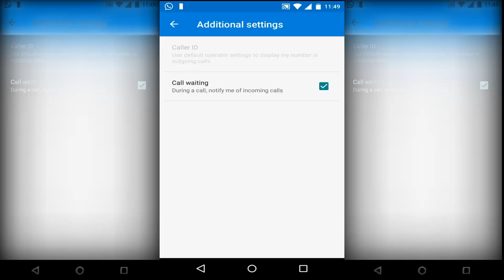How to Enable or Disable call waiting functionality in Motorola Phones